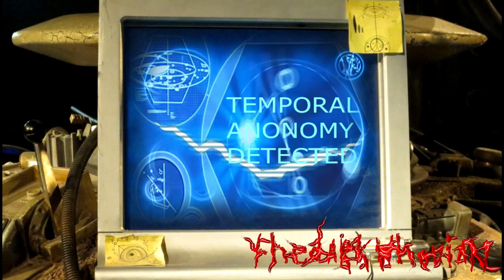What If The 10th Doctor was in Series 5? - Doctor Who | The Lost Tapes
We've all imaged a world where David Tennant carried on portraying the Doctor in Moffat's Series 5 of Doctor Who, what exactly could that have looked like? Presenting the Season finale to What If?

Apologies for the really sloppy editing this time around guys, life unfortunately keeps getting busier and I really need to up my skills with masking video. This episode is more of an experiment to see how practical I can be with overlaying shots to different scenes. Hopefully come next year when I produce the next season of Doctor Who What If...? I will have gotten better.